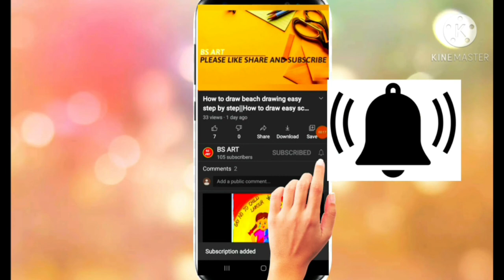border designs |project design | cartoon front page design|border design for projects